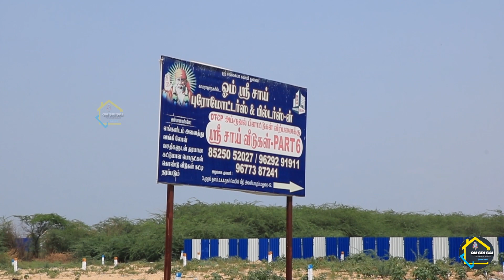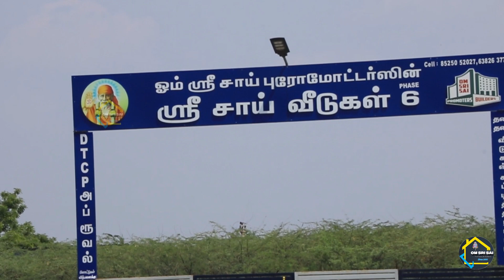25 லட்சத்தில் தனி வீடுகள் சாத்தியமா? யார் இந்த சாய் promoters?|அவனியாபுரம்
25 லட்சத்தில் தனி வீடுகள் சாத்தியமா? யார் இந்த சாய் promoters?|அவனியாபுரம்
For more details kindly make a call on WhatsApp at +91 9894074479